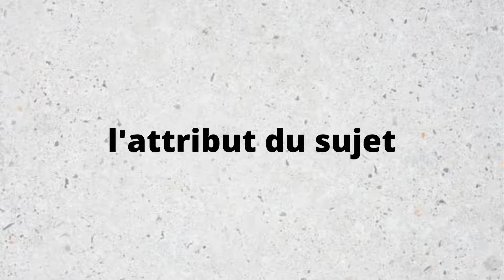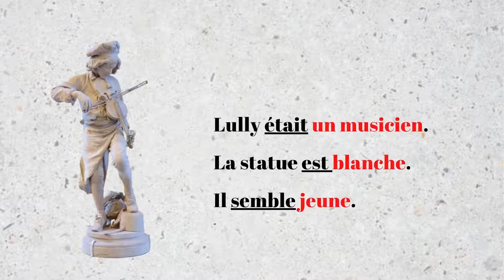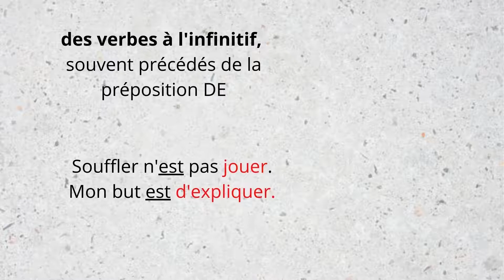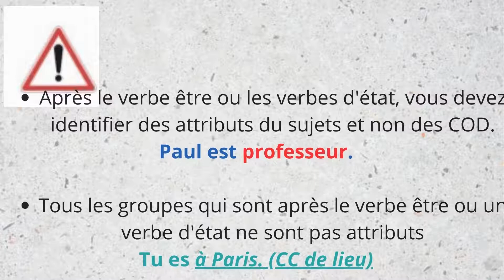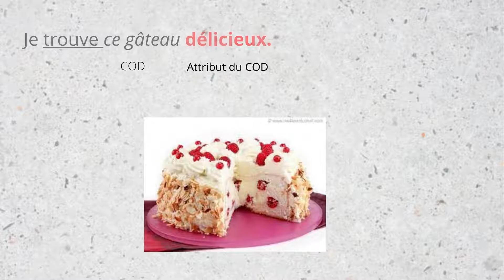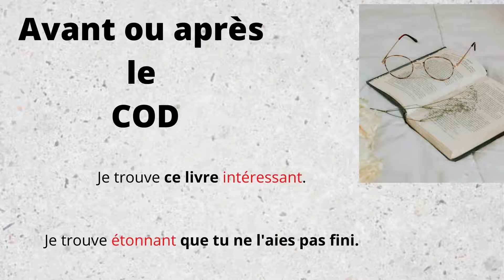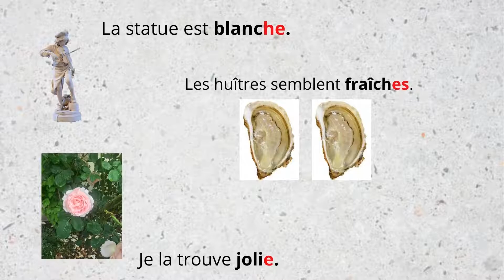l'attribut du sujet et l'attribut du COD